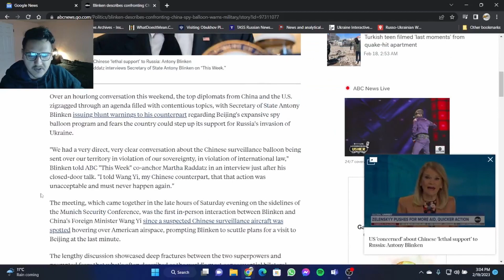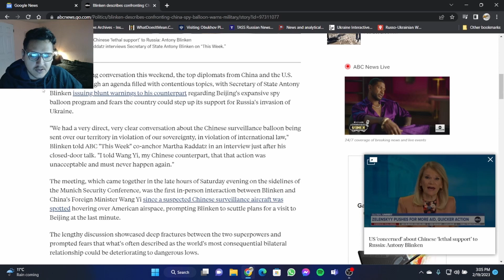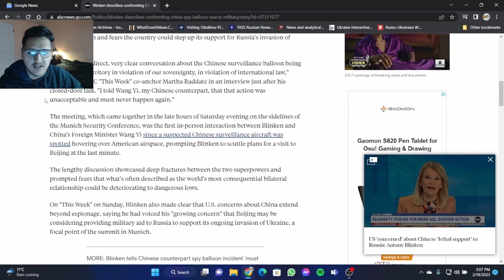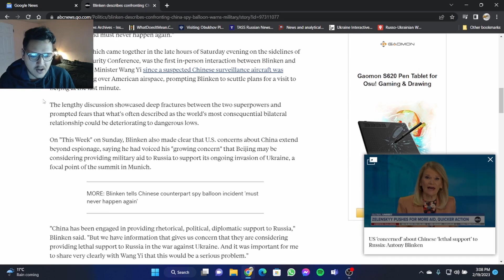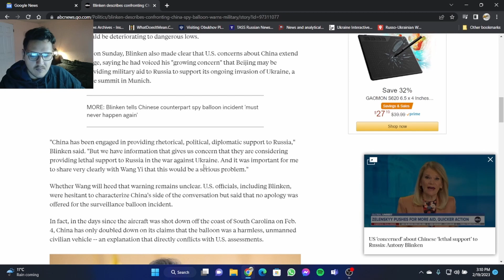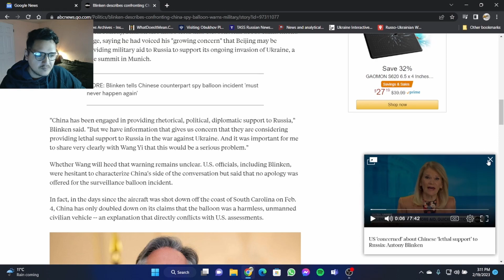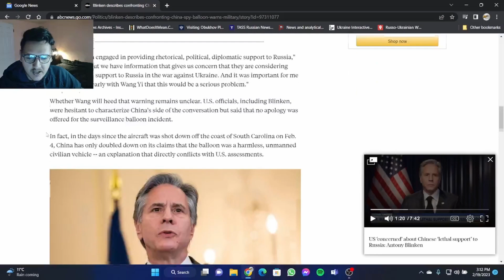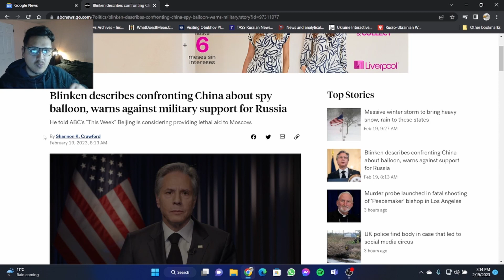Antony Blinken Warns China About Supporting Russia In Ukraine Militarily, Amid Suspicions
U.S. Secretary Of State Antony Blinken has warns China against any military support for Russian In The War In Ukraine.